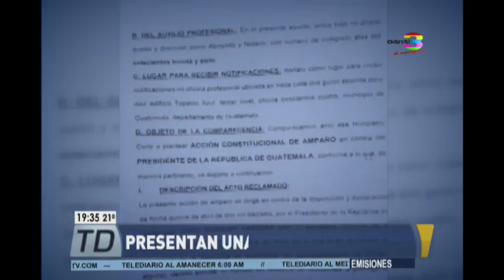Presentaron acción de amparo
El abogado Gabriel Pallarés presentó un amparo ante la Corte de Constitucionalidad, argumentando irregularidades en la solicitud de prorroga de la Cicig por haber sido firmada sólo por el Presidente Morales. Buscan dejar sin efecto prórroga de la Cicig